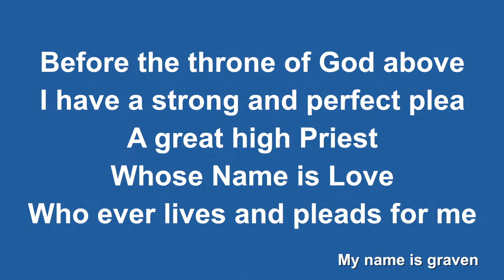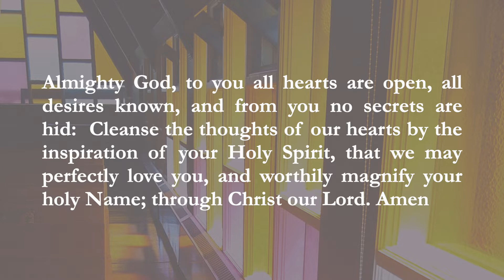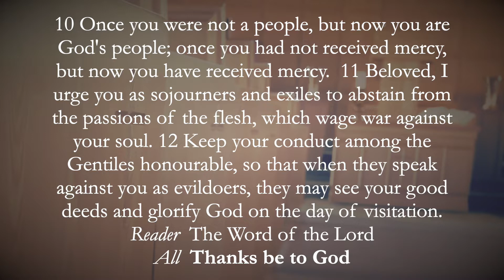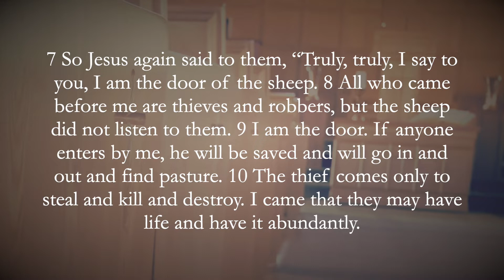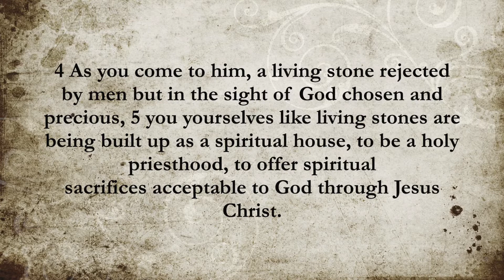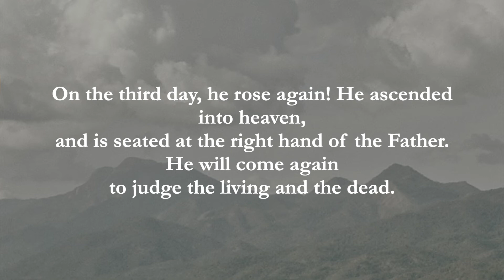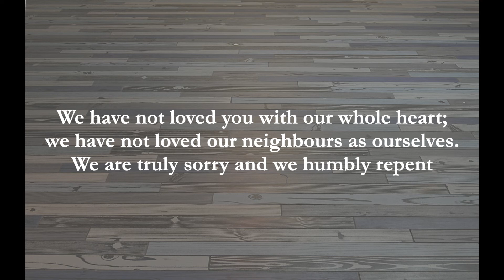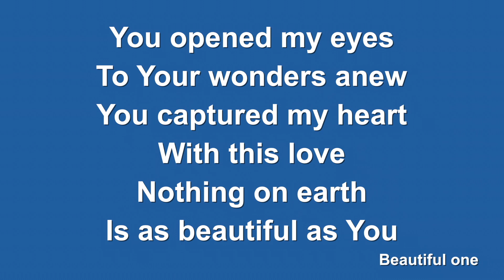2020 05 03 Sunday Worship "Milk and Stones"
In the first chapter of 1 Peter, the apostle focuses mostly on the church as a metaphor for kingdom living.  At the beginning of chapter 2, Peter breaks away for a bit and turns his attention to the spiritual health of the suffering church.  This week, Rev. Jim explains Peter's encouraging and healthy framework for spiritual growth, and offers some suggestions that can help you grow spiritually, even in self-isolation.